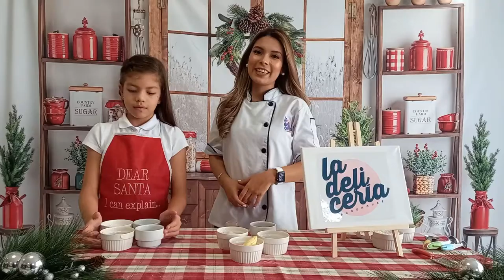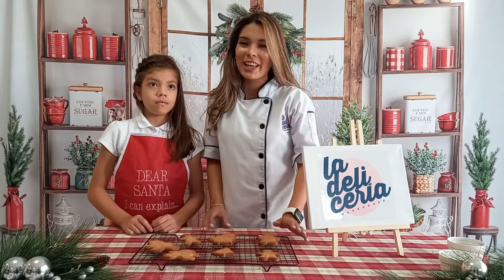Manualidades: Galletas de Jengibre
La chef Andrea Durán y nuestra amiga Marce te enseñan a hacer unas deliciosas galletas de jengibre. ¡Prepáralas para tu cena de Navidad o para regalar a tus seres queridos!

Locación: Karla Galán Studio